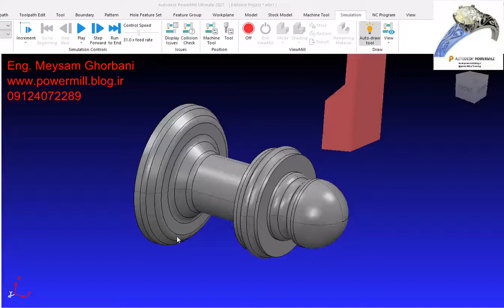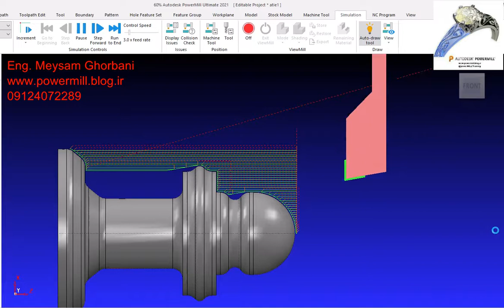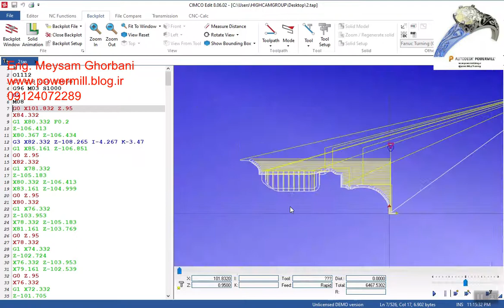PowerMill Turning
PowerMill Turning Environment with Special Post Processor

CNC & CAD\CAM Vocational Training With Eng. Meysam Ghorbani

In-person training in your company around the world
3 & 4 & 5 axis PowerMill training package.
Collaboration in person and offline...
Manufacturing post-processors for all types of CNC machines